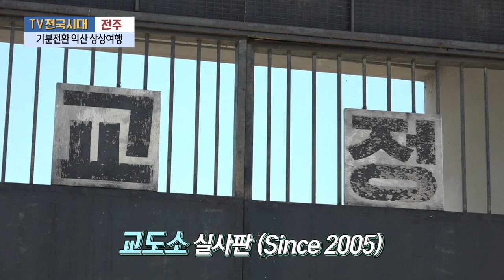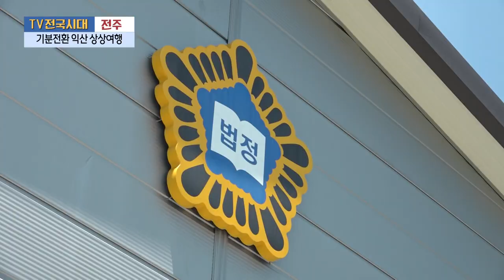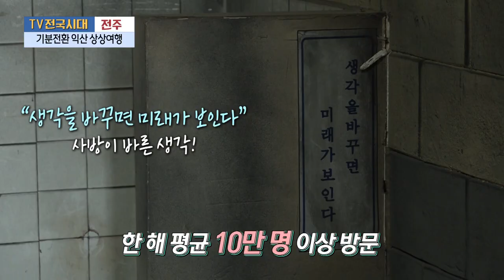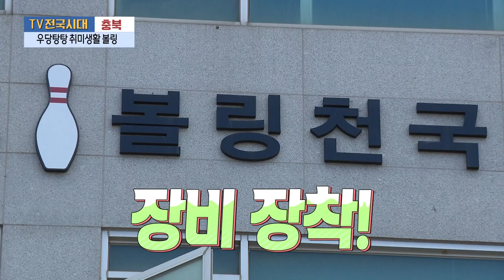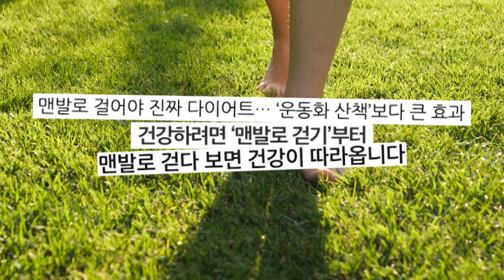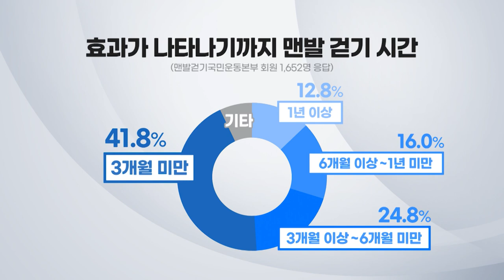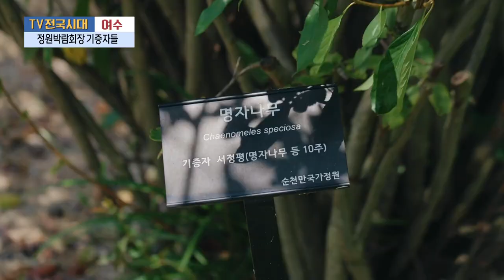[TV전국시대] 8월24일(목) 전체방송 다시보기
8월24일(목)

전주-기분전환 익산 상상여행
충북-우당탕탕 취미생활 볼링
안동-폭신폭신 맨발로 걸어요
제주-치매인식개선프로젝트 4편 모두의 치매 치매예방 함께 해요
여수-정원박람회장 기증자들